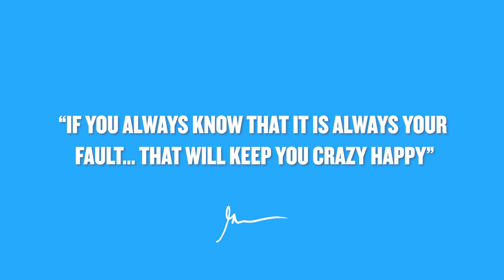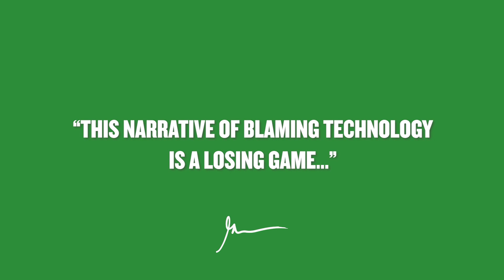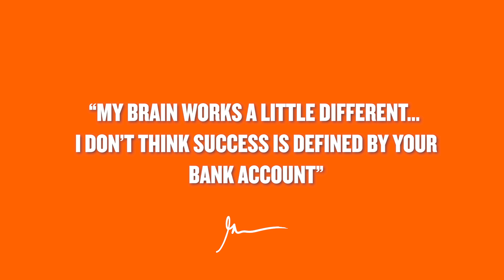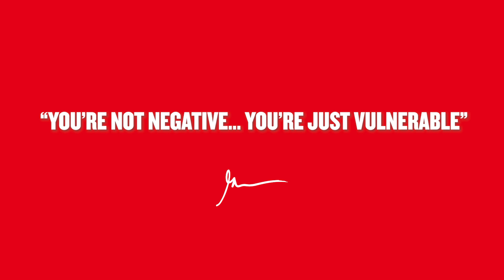Blaming Technology Will Always be a Losing Game | Veekly Highlights 3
Today's episode is the compilation of the top 5 moments of the week in the podcast. I discuss so many different topics such as content creation, accountability, what defines "success", lack of self-confidence and much more! Theres so much value in here that I hope you find something useful for your life in business or your personal life.

Gary serves on the board of GymShark, MikMak, Bojangles Restaurants, and Pencils of Promise. He is also a longtime Well Member of Charity:Water.